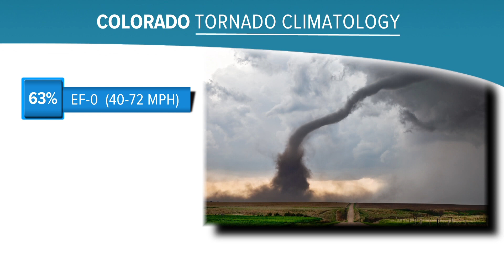Colorado tornado characteristics explained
Colorado reported its first tornado of the year yesterday. Colorado gets the 8th most tornadoes in the country. Meteorologist Cory Reppenhagen explains the numbers.

9NEWS (KUSA) is located in Denver, Colorado.